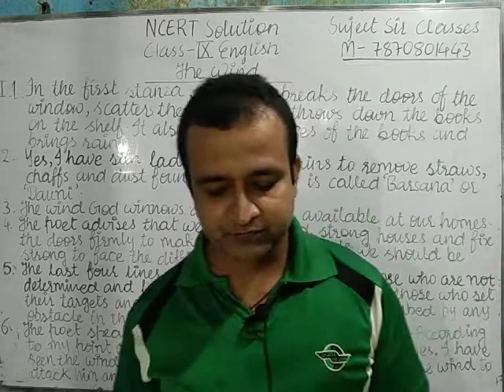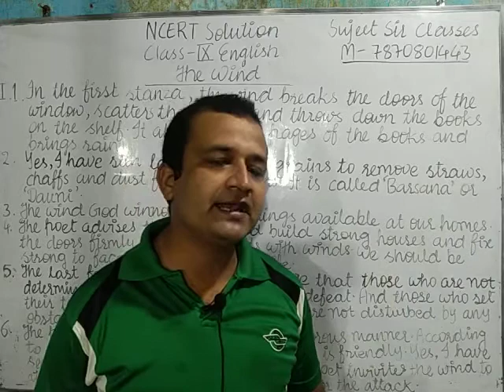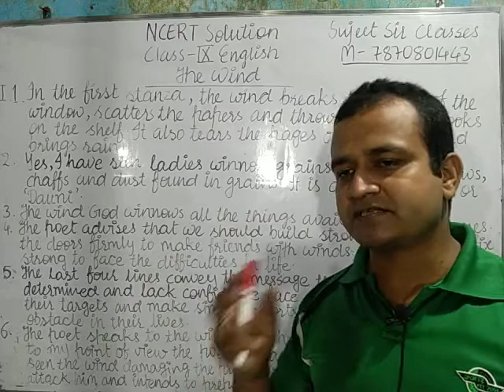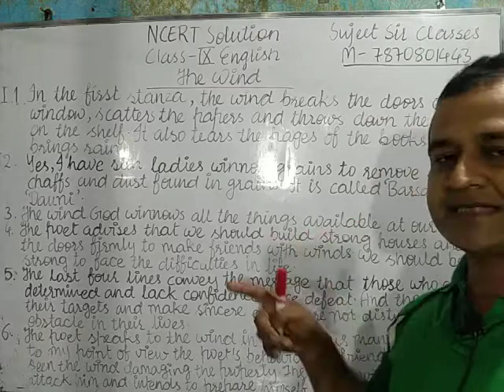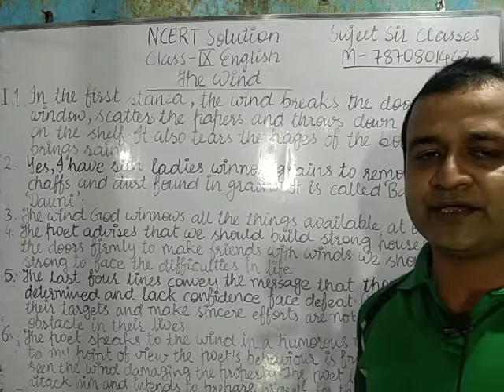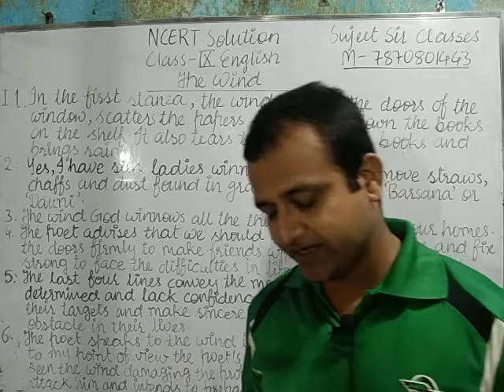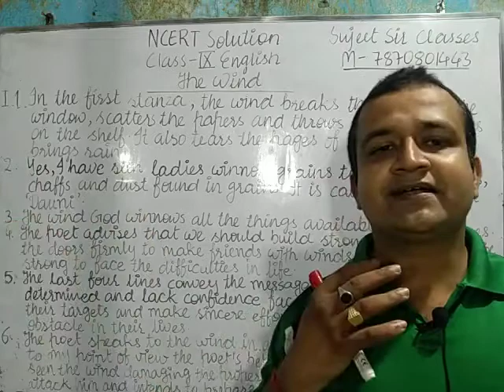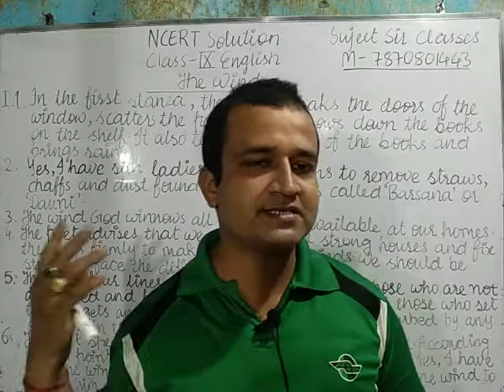NCERT CBSE | Class-9 English | Solution | Wind | Beehive-Poem | Full Solution with Explanation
NCERT CBSE | Class-9 English | Solution | Wind | Beehive-Poem | Full Solution with Explanation. This video is the full solution of 'Wind' with explanation in easy language